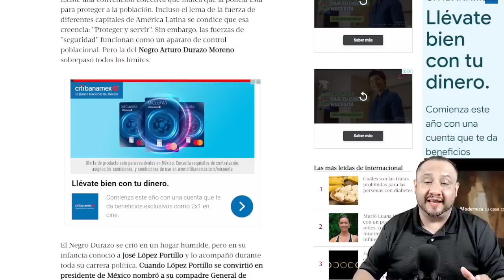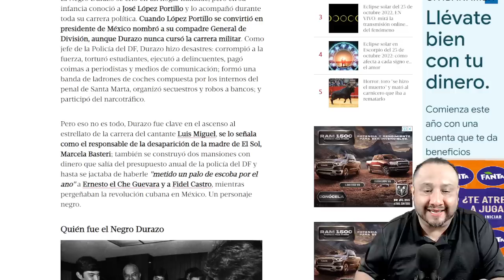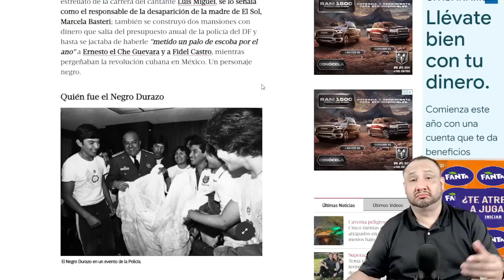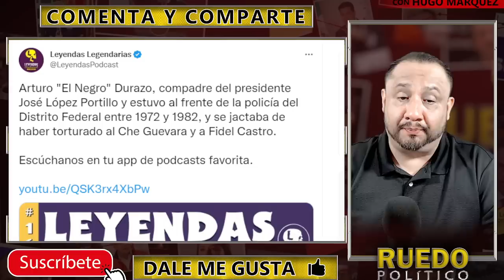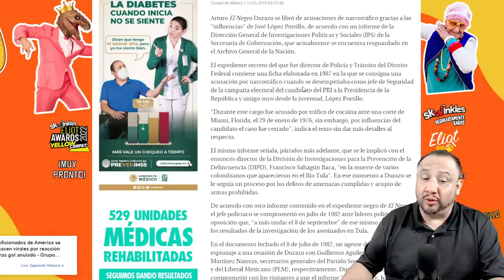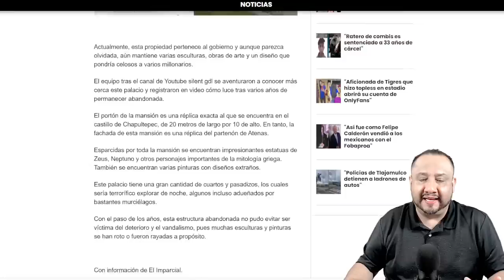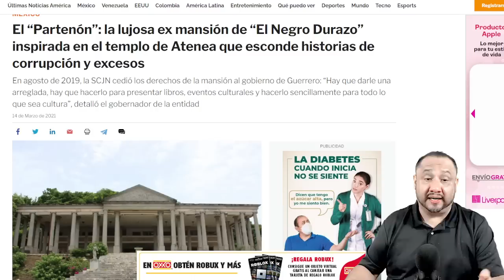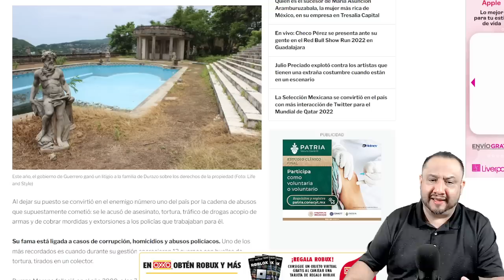SE REVUELCA EN SU TUMBA LÓPEZ PORTILLO; SU COMPADRE DURAZO LIGADO A MU3RTE DE MAMÁ DE LUIS MIGUEL